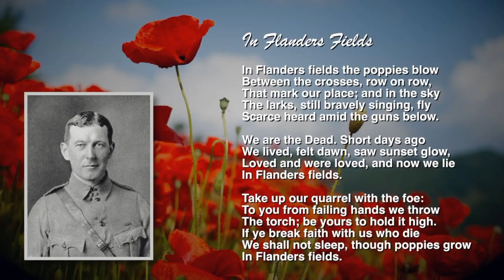Why Are Members of the British Royal Family All Wearing Poppy Pins This Month?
Kate Middleton, Prince William, King Charles and more royals have been spotted wearing the red flowers.